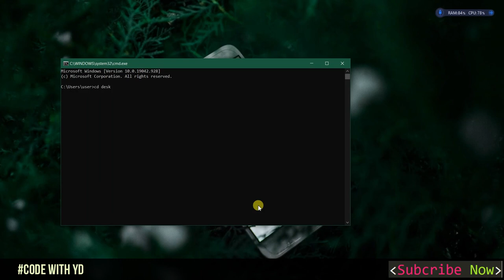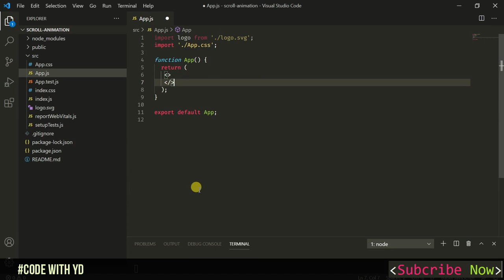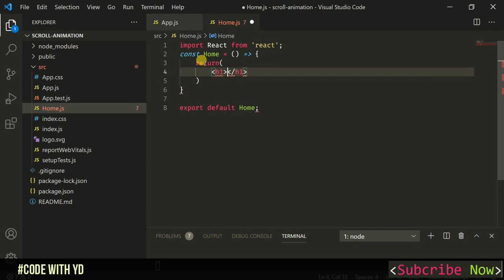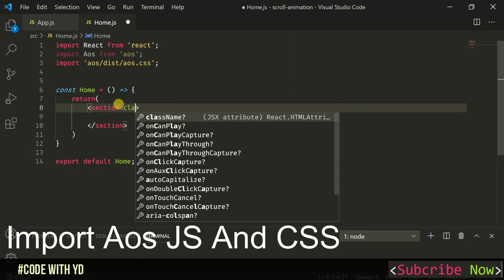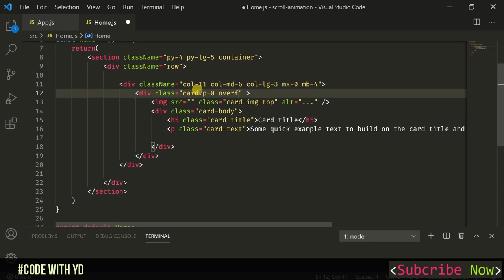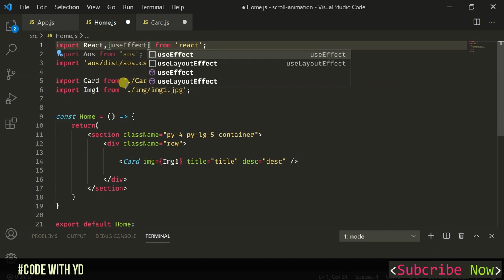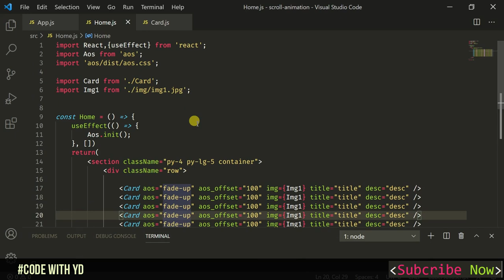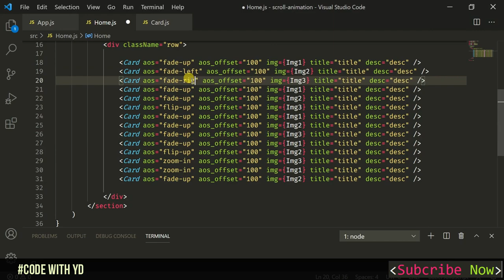Animations On Scrolling In React JS | Card Animations On Scroll down | React js scroll animation